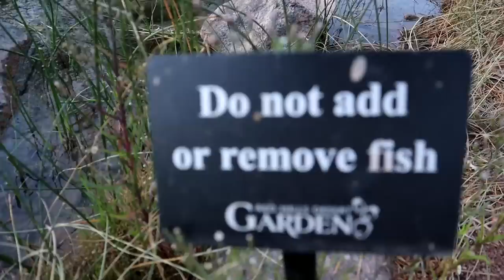Our Dog Was BIT By A BLACK Widow!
You have all been so kind and loving with your comments, prayers, and thoughts about Chalie. We think we just figured out what happened to him as we found a Black Window right where he sleeps.